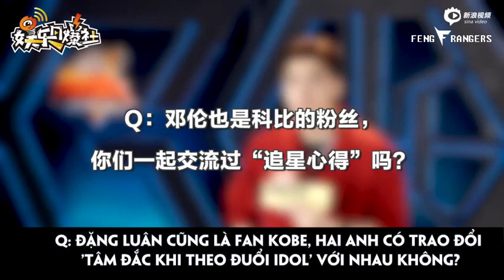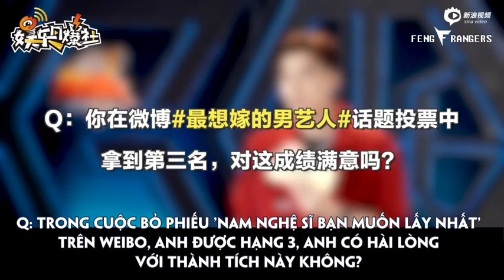[Vietsub] [PV] Sina Giải Trí: Lý Dịch Phong nhận mình cả đời là thần tượng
Ráng vượt cơn lười sub cho các thím phỏng vấn dài 7ph gần đây của anh tui. Trong này anh tui sẽ tiết lộ về show "Tôi muốn chơi bóng rổ", về việc chuyển hình, về làm thần tượng hay lưu lượng, và anh tui đã bảo là 'các em sắp sửa được xem anh trên TV đến chán' rùi, ui ui là phim sắp chiếu đó~

Trong này tui ấn tượng một đoạn, khi được hỏi có biết vụ bị fans gọi là latte chuyển màu khi da mặt đen da cổ trắng hông, anh tui bảo: 'tui biết, sau đó tui đuổi việc chuyên gia trang điểm của tui và thuê người mới rồi. mà đùa thôi =)))' Trời tui mà là chị trang điểm tui oan ức chết luôn. Không nói nhiều nữa, xem vid đi nha ~